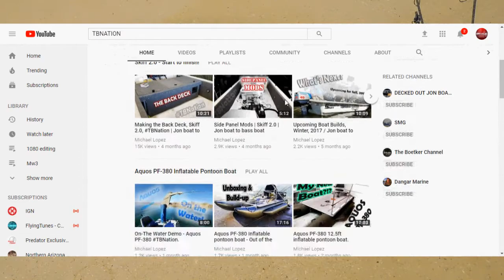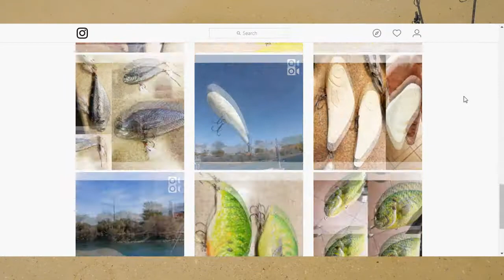Jarmouth Addict Fishing (Fishing Lure's Review)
AMAZING CUSTOM MADE FISHING LURES

LINECUTTERZ
OKUMA FISHING TACKLE
BAITSANITY
SAVAGE GEAR
WATER WOLF HD
AMERICAN FISHING TACKLE

--GEAR USED--

-ACTION CAMERA-

GOPRO SESSON 4

-SWIMBAIT SET UP-

-BASS SET UP-

DAIWA EXCELLER 100

DAIWA BASS ROD

Thank you YouTube and Google for helping us share with the world.

SHOOT STRAIGHT LINES TIGHT
VIDEOS EDITED AND CREATED by MR-FLIP
Please allow Monetization.